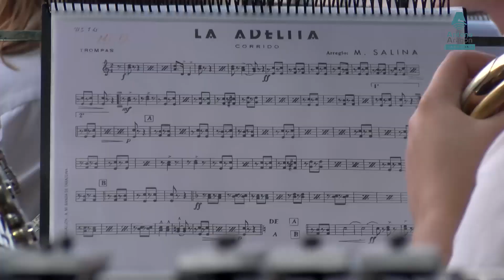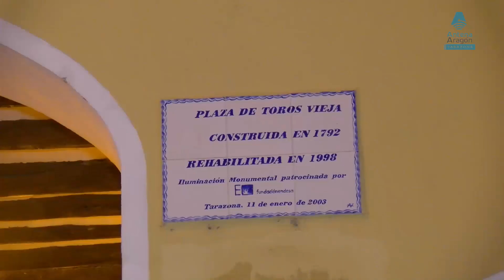Especial NOCHE DE SAN JUAN 2023 | Tarazona Noticias